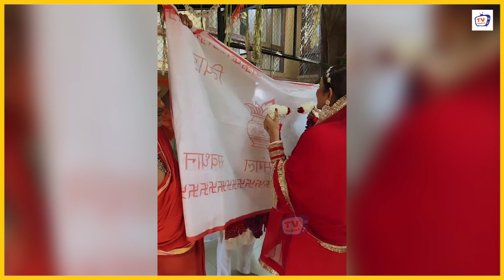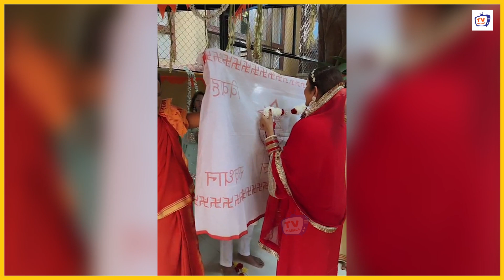58yrs Old Ronit Roy Marries Wife Neelam Again! Kisses Her On Romantic Video